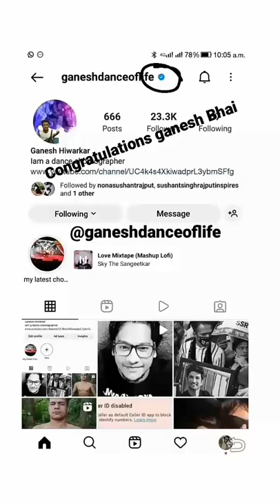finally i got the blue tick from Instagram ।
If you want to help me Pls Using Google pay, paytm or phone pay on 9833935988

For Help Me In My Dance Class Or Pay fees Of Dance Class join following Link

Dance And Entertainment Videos